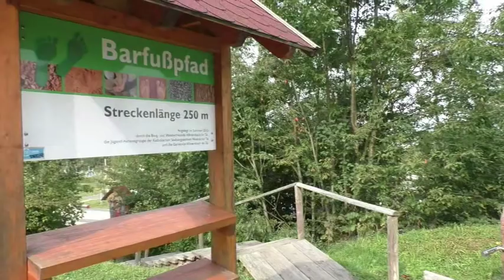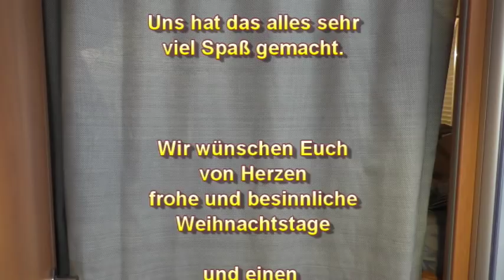Best of Ursi + Helle 2017 - #24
Hallo liebe Reisemobilfreunde - ein paar Szenen unserer Videos aus 2017 haben wir hier zusammen getragen.  Wir hatten viel Spaß dabei und hoffen Euch gefällt das auch.